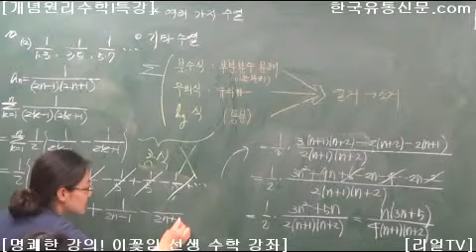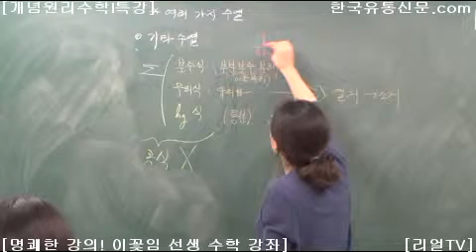개념원리수학I특강-여러가지수열(2)-구미김샘수학과학전문학원&이영산영어교실